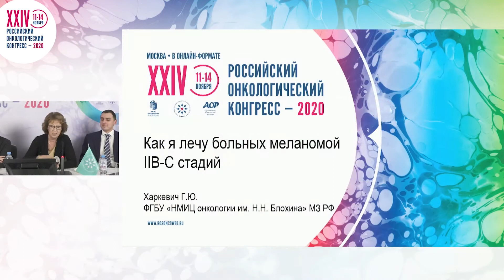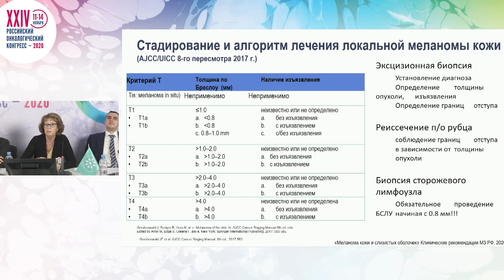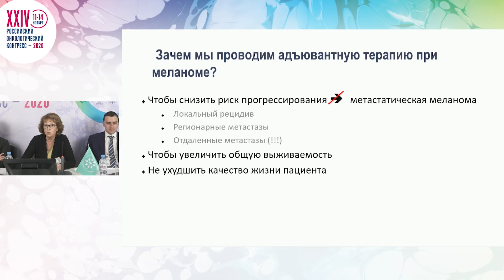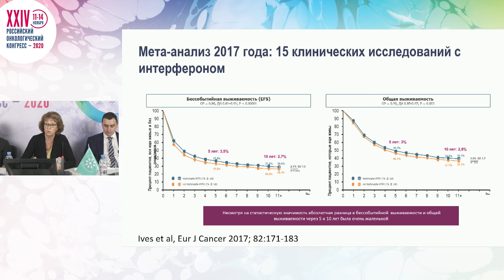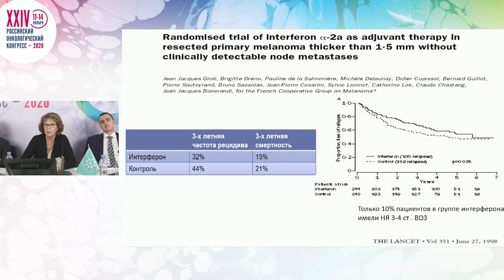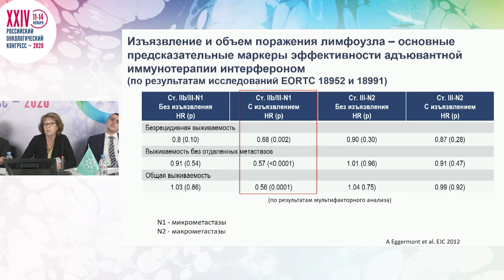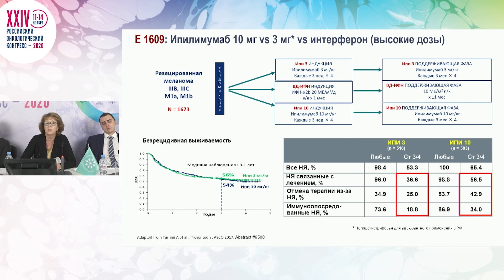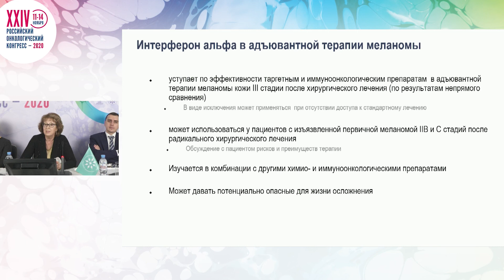Как я лечу больных меланомой IIВ-C стадии?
Сессия «Подходы к лекарственному лечению больных меланомой»
к.м.н. Харкевич Галина Юрьевна, ФГБУ «НМИЦ онкологии им. Н.Н. Блохина» Минздрава России, Москва